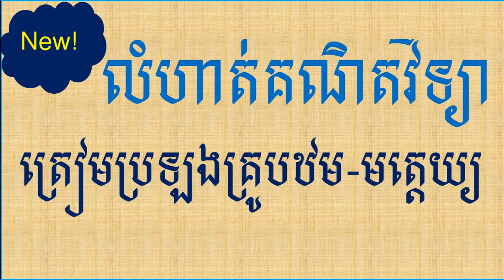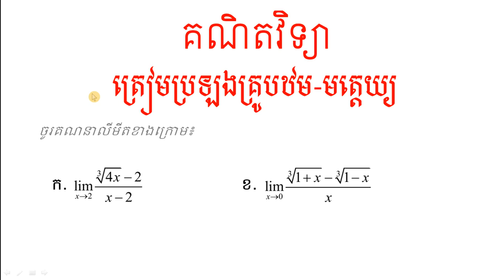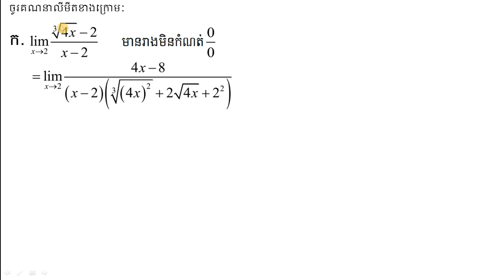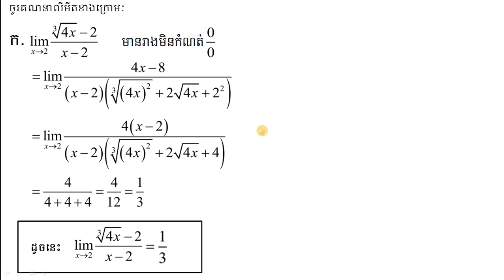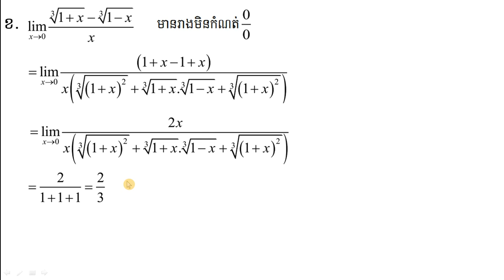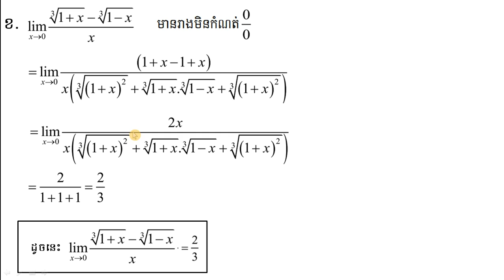គ្រូបឋម-មត្តេយ្យ លំហាត់គណិតវិទ្យាប្រឡងគ្រូបឋម-មត្តេយ្យ | Mathemtics for exam kru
នៅក្នុងវីឌីអូនេះ អ្នកនឹងរៀនពី"គណិតវិទ្យាប្រឡងគ្រូបឋម-មត្តេយ្យ"
Maths for gread 12  : maths books
maths fot greadb11 : math today
maths fot greadb10 : teacher math
maths fot greadb 9 : maths gormulas
maths fot gread 8 : math for kids
maths fot greadb 7 : e maths
គណិតវិទ្យាថ្នាក់ទី១២ : math labe
គណិតវិទ្យាថ្នាក់ទី១១ : maths
គណិតវិទ្យាថ្នាក់ទី១០ : math high school
គណិតវិទ្យាថ្នាក់ទី៩ : math for university
គណិតវិទ្យាថ្នាក់ទី៨ : math teaching
គណិតវិទ្យាថ្នាក់ទី៧ : math rap
គណិតវិទ្យាសិស្សពូកែ : math for out standing studeng
គណិតវិទ្យាខ្មែរ : math khmer
រៀនគណិតវិទ្យាខ្មែរ : math khmer
គណិតវិទ្យា : maths
គណិតវិទ្យាល័យ : a math
គណិតវិទ្យាអនុវិទ្យាល័យ : a math teaching
គណិតវិទ្យាប្រឡងគ្រូឧត្តម : mathematics for exam NIE
គណិតវិទ្យាត្រៀមប្រឡងគ្រូវិទ្យាល័យ
គណិតវិទ្យាសិស្សពូកែថ្នាក់ទី១២
គណិតវិទ្យាសិស្សពូកែថ្នាក់ទី៩
គណិតវិទ្យាប្រឡងបាក់ឌុប
គន្លឹះរៀនអោយពូកែ
របៀបរៀនគណិតវិទ្យា
របៀបរៀនគីមីវិទ្យា
របៀបរៀនរូបវិទ្យា
តិចនិចប្រឡងបាក់ឌុប
របៀបសរសេរកិច្ទការប្រឡង
របៀបរៀនទទួលបាននិទ្ទេសA
គណិតវិទ្យាប្រឡងអាហារូបករណ៍
មេរៀនថ្នាក់ទី១៣
ចំនួនកុំផ្លិច : complex function
ដេរីវេ ,derivative
លីមីត ;limit
ចំណោទបរិមាខ្សែកោង :
ភាពជាប់នៃអនុគមន៍ : continuity function
អាំងតេក្រាល ; integral
ផលគុណវិុចទ័រ  : cross of vector
ប្រូបាប : brobability
ប៉ារ៉ាបូល : barabola
អេលីប :  ellipse
អីុពែបូល : Hyperbole
មេរៀនថ្នាក់ទី១១
ស្វីុតនៃចំនួនពិត : real sequence
ស្វុីតនព្វន្ត : arithmetic sequence
ស្វីុតធរណីមាត្រ : geometric sequence
អនុគមន៍លោកការីត : logarith
អនុគមន៍អិចស្បូណង់ស្យែល : exponential function
អនុគមន៍ត្រីកោណមាត្រ : trigonometric function
ម៉ាទ្រីស : matrix
ពិជគណិត : equation
សមីការ : inequality
វិសមីការ : arithmetic
ធរណីមាត្រ : geometric

ឆានែលនេះបង្កើតឡើងក្នុងគោលបំណងចែករំលែកចំណេះដឹងអំពីគណិតវិទ្យា ការសិក្សា និងការចែករំលែកចំណេះដឹងទូទៅក្នុងជីវិតប្រចាំថ្ងៃ។

This channel is intended for the purpose of sharing knowledge about mathematics, learning and sharing of general knowledge in everyday life.